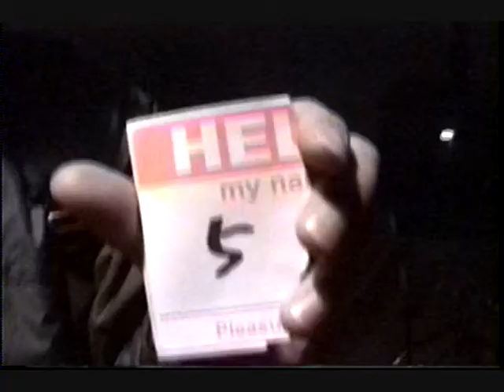OSAKA SPEEED NIGHT OUTTAKES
RxKxBx 大阪 SPEEED NIGHT KANADIAN CYCROC PIST BIKE FIXED GEAR